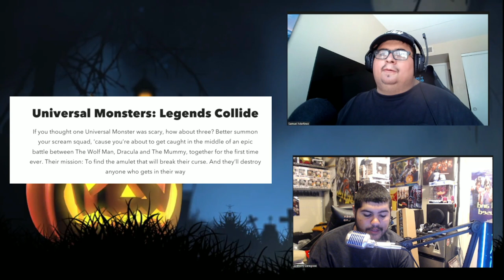HHN HOLLYWOOD 2022, KSF 2022 AND MIDSUMMER SCREAM 2022 | Haunt 2022 Update Episode 5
In this video, Sammy and I break down the lates construction updates for HHN 2022, we talk Knott's Scary Farm 2022 Preparations, Universal Monster Cafe closing its doors and Midsummer Scream!
(Description and Links for things)